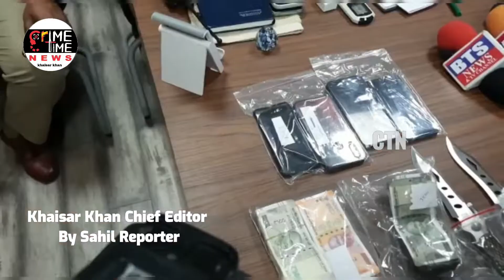Musheerabad Police Arrested A Dacoity Gang & Seized Cash of Rs 1,50,000/- Two Dummy Pistols & Knives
Musheerabad Police Arrested A Dacoity Gang And Seized Cash of Rs. 1,50,000/-  Two Dummy Pistols And Knives..

On 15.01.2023 Musheerabad police of Central Zone, Hyderabad City apprehended a dacoity Gang of (12) who involved in four Dacoity cases in the limits of Hyderabad city and seized 10 knives, two dummy pistols and cash of Rs. 1,50,000/-.

A1. Md Viquar Mehdi S/o Md Khaja Pasha, 33 years, Flouriest – Khaja Sons flower shop, Dayara Market, Musheerabad (Dismissed Home Guard from Police department in 2016) R/o Near Bandhan Function Hall, Dayara Market, Musheerabad..

A2 Mohd Imran Khan S/o Mohd Aziz Khan, 35 years, Bouncer/Body Guard supplier R/o Moin Bagh, Thalab Katta, Bhavani Nagar, Hyderabad.

A3 Mohd Ismail @ Miya Bhai S/o Mohd Pasha, 31 years, Street vendor (cosmetics) at Charminar R/o Shaheen Nagar, Pahadi Shareef, Hyd.

A4 Mohd Ali S/o Md Abdul Rasheed, 24 years, Real estate broker R/o Rethi Bowli, Mehdipatnam, Hyderabad.

A5 Smt Syeda Uzma Fathima W/o Mohd Ali, 23 years, Salesgirl at GVK Mall, Banjara hills Hyderabad R/o Dilshad Nagar colony, Rethi Bowli, Mehdipatnam, Hyderabad.

A6 Majeed Ahmed S/o Iqbal Ahmed, 28 years, four wheeler mechanic at New Iqbal Mechanical Works, Mallapur R/o H# 18-7-198/E-70, Talab Katta, Bhavani Nagar, Hyderabad.

A7 Ahmed Rizwan S/o Iqbal Ahmed, 38 years, News Articles Writer & News Website organizer R/o H# 17-3b-40, Yakuth Pura, Hyderabad.

A8 Syed Raffiq S/o Syed Sharif, 29 years, Parking lot employee R/o Shaker Gunj, Shali Banda, Hyderabad.

A9 Shaik Basheer S/o Shaik Chand, 30 years, Auto rickshaw driver R/o Yakuthpura, Hyderabad.

 A10 Mohd Kaleem Khan S/o Mohd Meera Saheb, 40 years, Chicken business R/o Near Banna Ka Water Tank, Santosh Nagar, Hyderabad.

A11 Mohd Siraj Mehdi S/o Md Khaja Pasha, 30 years, Florist R/o Near Bandhan Function Hall, Dayara Market, Musheerabad.

A12 Smt Shaik Sameera @ Shaik Hameeda Bee W/o Mohd Burhanuddin, 35 years, Herbal Life business R/o H# 6-77, Rajiv Gandhi Nagar, Pahadi Shareef, Hyderabad.

Property Recovered:

 1) Rs 1.50 Lakhs Net Cash
 2) (3) Motor bikes.
 2) (10) knives (3-Big size Knives, and (7) small size knives).
 3) (2) Dummy Pistols.
 4) (12) Cell Phones.
 5) One Fake Home Guard ID Card.
6) One Press-ID Card.

In the month of March 2022(Accused Md Viquar,Imran Khan,Md Ismail,Mohd Ali,Syed Uzma Fathima,Majeed Ahmed,Ahmed Rizwan,Syed Raffiq)  they had first honey-trapped one Syed Khundmeer of Musheerabad who does rice business using A5 as a prey and demanded Rs 10.00 lakhs as ransom. They instantly robbed Rs 2.70 lakhs and Rs 2.30 lakhs later. The victim mortgaged his house and paid the demanded ransom to the accused persons (FIR # 32/2023 of Musheerabad PS)..

Later, in the month of June, 2022( Viquar Mehdi,Imran Khjan,Rizwan,Basheer,Smt Heena( Absconding) , they honey-trapped one Khaleel Pasha who does Catering business at Ekminar, Musheerabad, Hyderabad using a stage dancer woman Ms Heena and instantly robbed Rs 2.50 lakhs from him, putting him to threat of death and to defame his name in the society (FIR # 14/2023 of Asifnagar PS)
Later, in the month of July 2022, ( Viquar Mehdi,Imran Khan,Miya Bhai @ Md Ismail,Md Ali,Rizwan, Syed Raffiq and Syeda Uzma Fathima)they honey-trapped Ibrahim Khan using A5 Smt Uzma and instantly robbed Rs 50,000/-. Later extorted Rs 45,000/- (FIR # 06/2023 of Santhosh Nagar PS).

Later, in the month of January 2023 (Accused 1.Md Viquar,Imran Khan,Shaik Basheer,,Mohd kaleem khan, mohd siraj mehdi,smt shaik sameera @ Shaik Hameeda Bee) they had honey-trapped Suraj Samantha who runs a fast food center at Gandhi Nagar, Hyderabad in the month of January 2023 using another woman Smt Shaik Sameera @ Shaik Hameeda Bee, who works as a Herbal Life executive and blackmailed him for Rs 4.00 lakhs. They had instantly robbed Rs 50,000/- from him putting him to the threat of death and defaming in the society (FIR # 27/2023 of Musheerabad PS).

The police teams headed by Jahangeer Yadav, and D Prashanth Inspectors of Police, Musheerabad PS, SI Srinivas, HC Vishwanath, PCs Prakash, Vikram, and WPC Pranitha under the supervision of Sri Rajesh Chandra, IPS, DCP, Central Zone, under the guidance of Addl DCP Sri Ramana Reddy, Central Zone and S Yadagiri, ACP, Chikkadpally division, had arrested the gang and detected (4) dacoit cases.